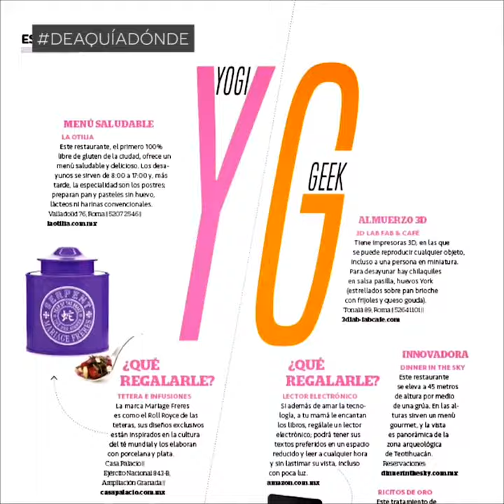De aquí a dónde, del 9 al 15 de mayo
Esta semana celebramos a todas las mamás y para que disfrutes con ellas tenemos cine, teatro, música, comida y mucho más.